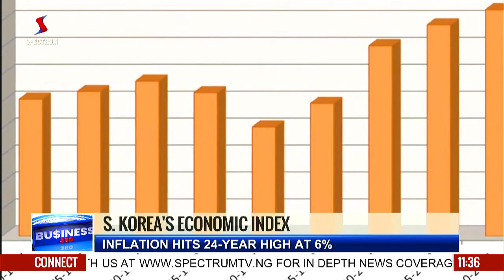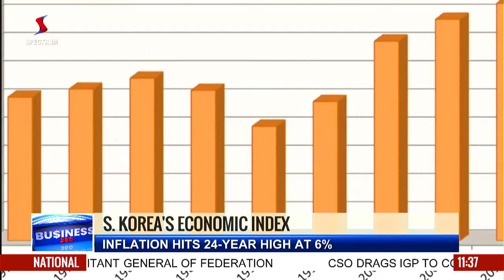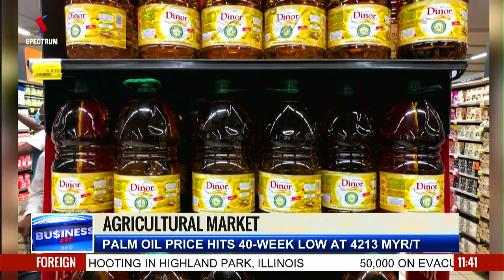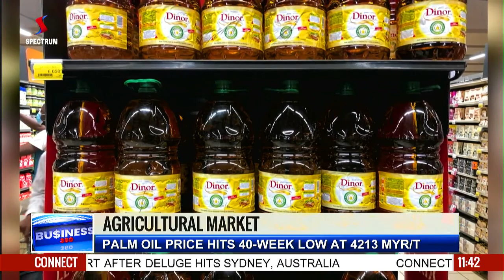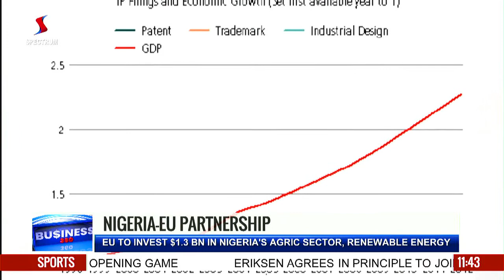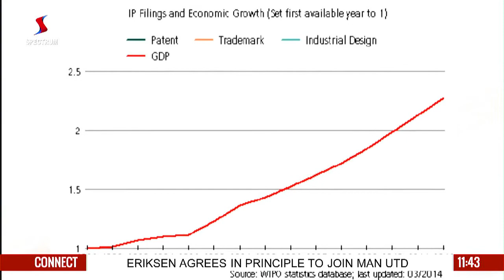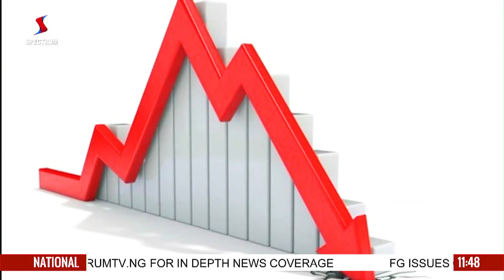Eu To Invest $1.3 Billion In Nigeria’S Agric Sector | Business 360 | SpectrumTv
Join us for the best of business reports around the globe, from the stocks to the foreign exchange market, commodities and cryptocurrencies.

Live Monday-Friday from 11:30am-12pm on SpectrumTv Startimes Ch.136!